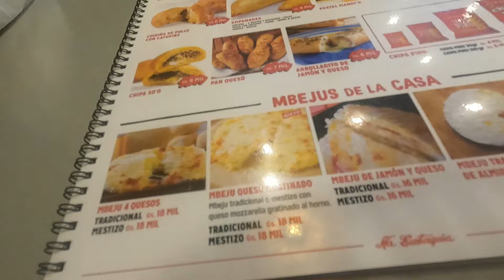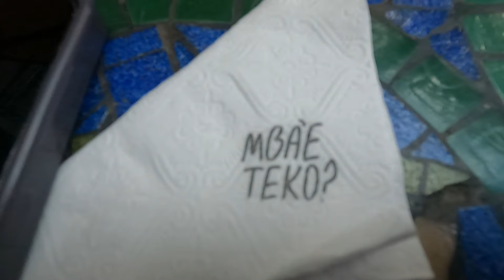ASI ES UN DESAYUNO TIPICO PARAGUAYO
En este video ¡vamos a comer!
Te mostramos como es un desayuno típico Paraguayo, lugares y precios en Asunción.

Esperamos les guste mucho el video
Gracias por estar ahí
Que Dios los llene de bendiciones infinitas

Si te gusta nuestro contenido y deseas apoyar nuestro canal puedes hacer tu aporte en este enlace de PayPal